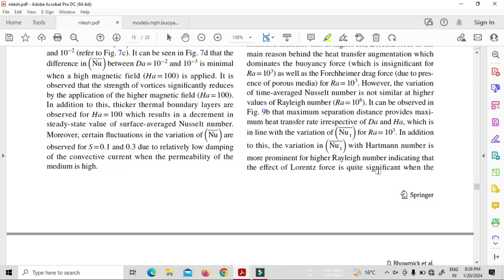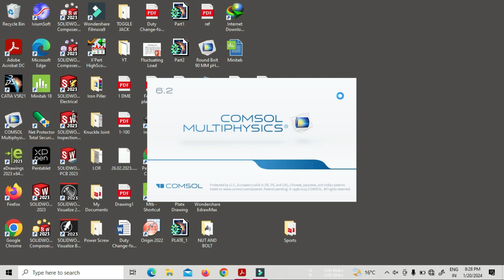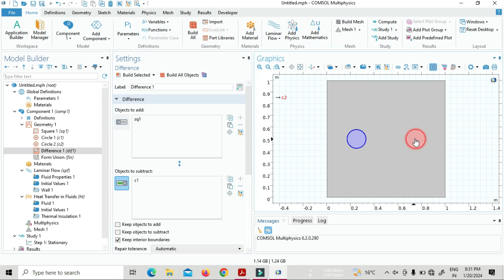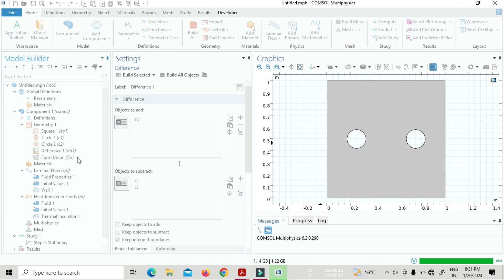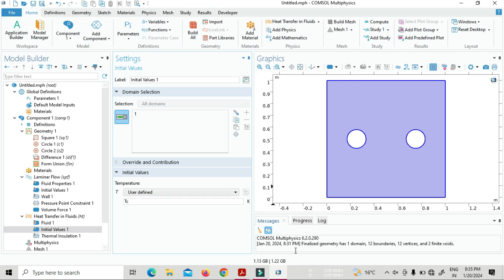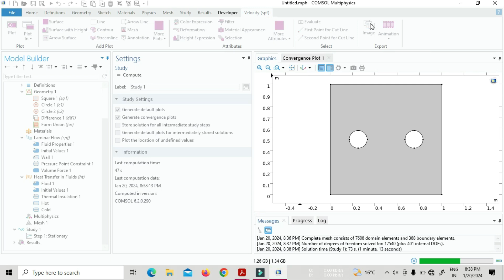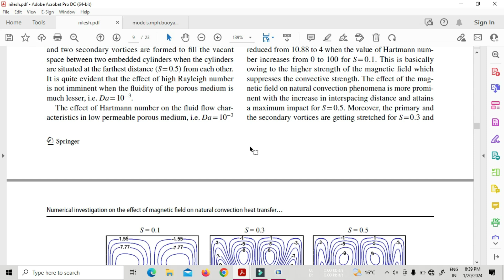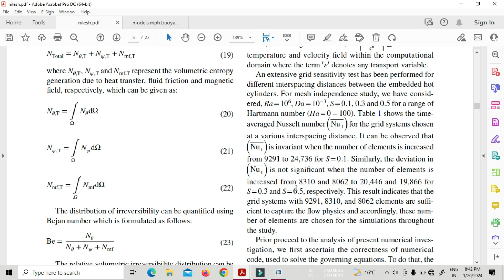Numerical investigation of natural convection heat transfer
Numerical investigation on the effect of magnetic field on natural
convection heat transfer from a pair of embedded cylinders
within a porous enclosure